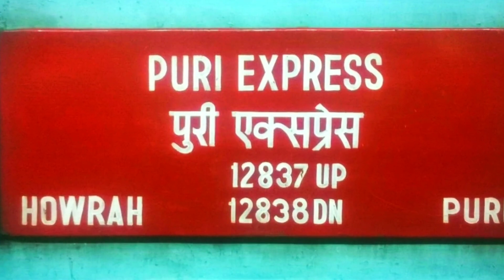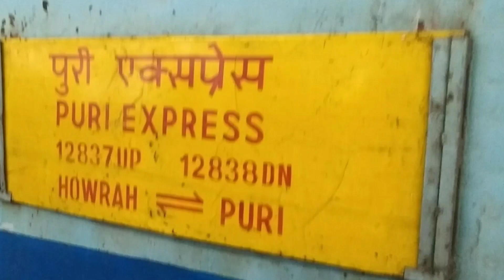Howrah - Puri Super Fast Express में LHB Rake